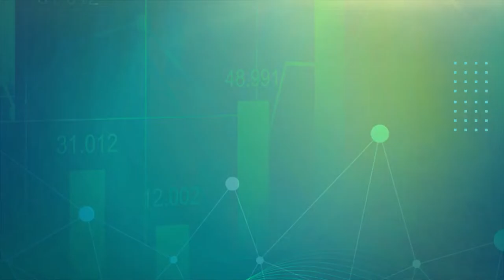Reverse Engineering Online Business Success | The Growth Booth #28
What separates those who succeed and those who fail with online businesses? And are you falling into one of the many traps without even knowing it? The answers to these questions might surprise you…

Welcome to the 28th episode of The Growth Booth Podcast, a show focused on supporting budding entrepreneurs and established business owners alike, towards achieving lifestyle freedom through building successful online businesses.

In this episode Aidan talks about online business success with Bethany Bunnell, the CEO and chief whip-cracker at The Blueprint Academy. Join us as we reverse engineer online success and explore the importance of accountability, staying focused, and keeping things simple while taking things one step at a time, and how tying all these strands together can launch you into your own entrepreneurial success.

Whether you're looking for step-by-step strategies to start building an online business, simple game plans to grow your business, or proven lifestyle freedom frameworks, you’re in the right place.

Timestamps:
00:00 Intro
03:06 Reverse Engineering Success Online
05:14 Where To Start
08:08 Keeping It Simple
11: 35 A Space For Work
13:30 Plans and Actions
15:36 Support Systems
24:25 Assessing Yourself
31:03 Forming a Team
34:42 Valuing Time
36:48 Outro

About Our Host:
Aidan Booth is passionate about lifestyle freedom and has focused on building online businesses to achieve this since 2005. From affiliate marketing to eCommerce, small business marketing to SAAS (software as a service), online education to speaking at seminars, the journey has been a rollercoaster ride with plenty of thrills along the way. Aidan is proud to have helped thousands of entrepreneurs earn their first dollar online, and coached many people to build million-dollar businesses. Aidan and his business partner (Steven Clayton) are the #1 ranked vendors on Clickbank.com, and sell their products in over 100 countries globally, as well as in 20,000+ stores across the USA, to generate 8-figures annually.
Away from the online world, Aidan is a proud Dad of two young kids, an avid investor, a swimming enthusiast, and a nomadic traveler.